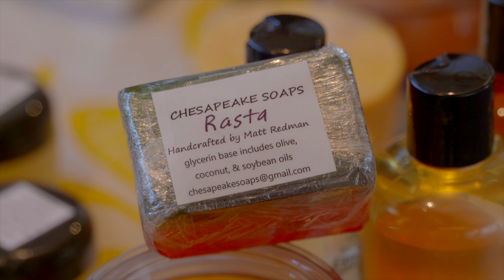The Whailer's Band "Rasta" Soap Available At Kent Island Farmer's Market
Rasta soap was commissioned by The Whailer's for their 1990 tour. It is available at 830 Romancoke Rd, Stevensville, MD 21666 every Thursday from 3:30 to 6:30.